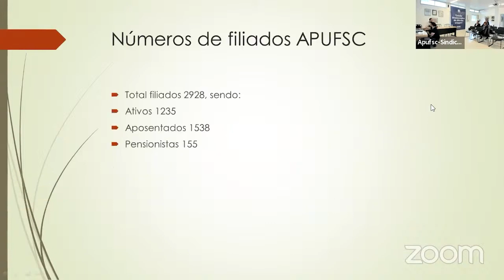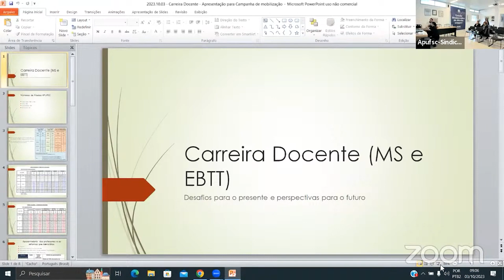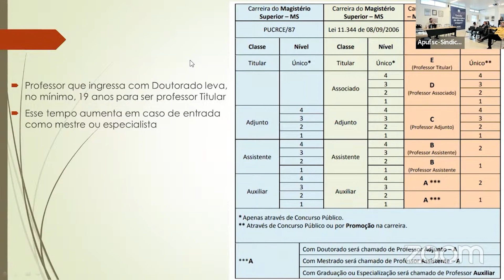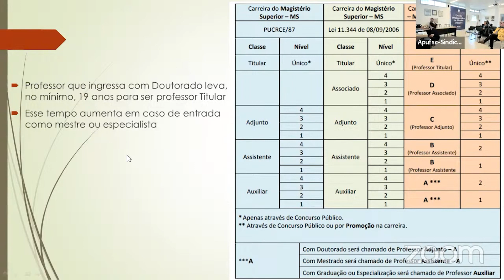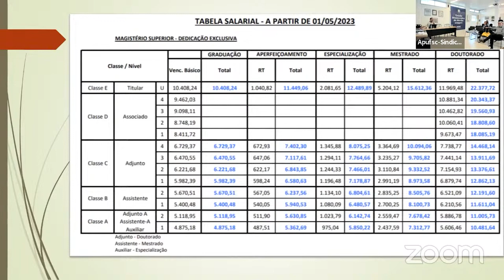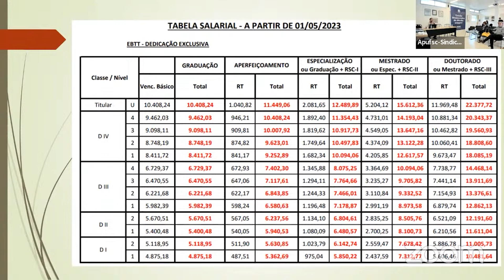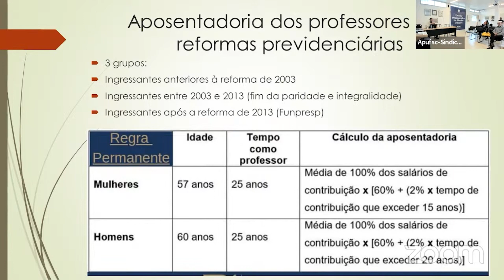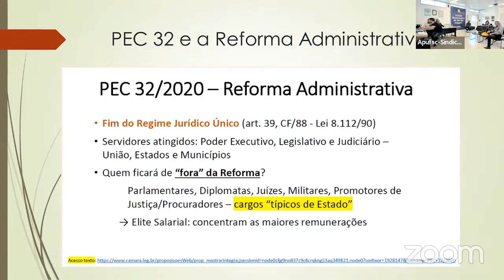Debate sobre carreira docente com Camilo B. Araújo | Apufsc-Sindical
No dia 3 de outubro, a Apufsc-Sindical promoveu uma série de debates sobre carreira docente, arcabouço fiscal e reajuste salarial, como parte do Dia Nacional de Luta em Defesa do Serviço Público. Participaram como expositores os professores Camilo Buss Araújo, Nildo Ouriques e Adriano Luiz Duarte, vice-presidente do sindicato. Os debates foram mediados pela secretária-geral da Apufsc, Viviane Maria Heberle. O evento fez parte, em âmbito local, da agenda da Semana Nacional de Mobilização, promovida pelo Proifes-Federação.